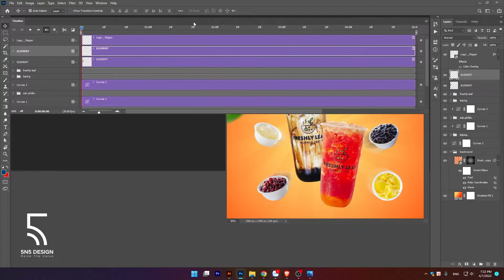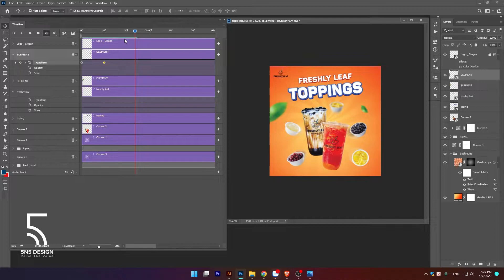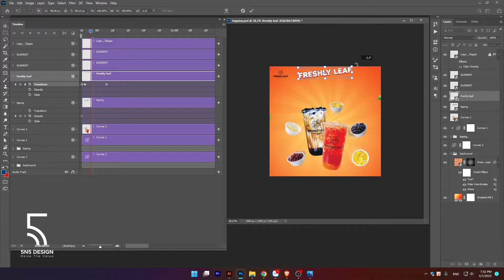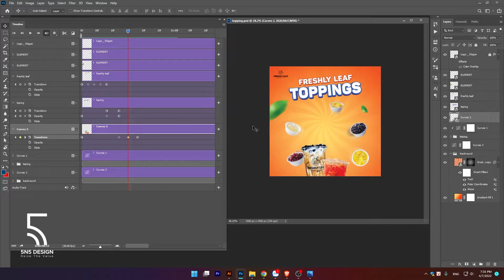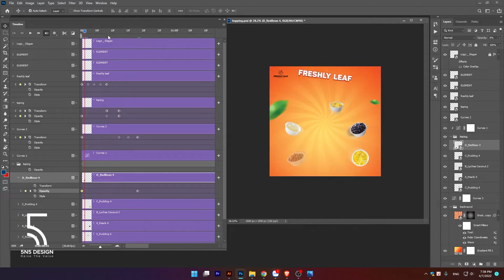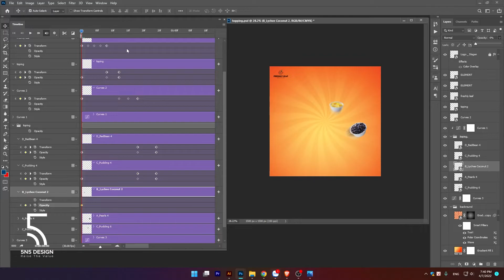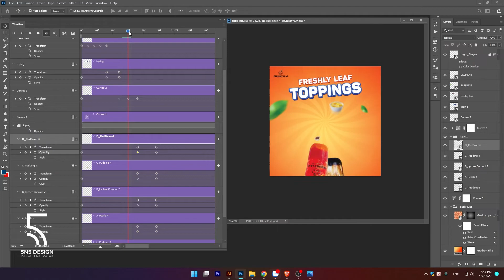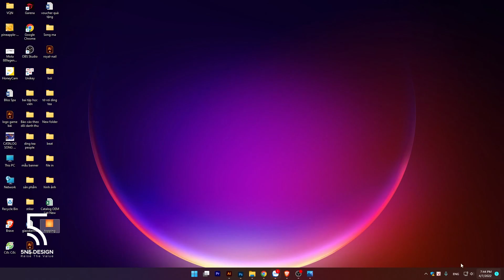Amazing CREATIVE Ads Gif picture Design in Photoshop (Hướng dẫn thiết kế ảnh gif bằng photoshop)